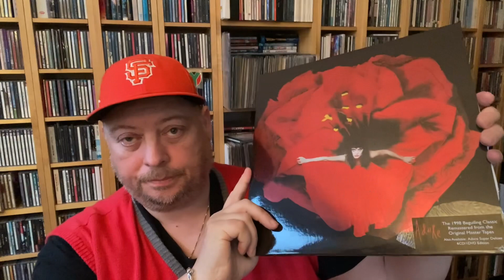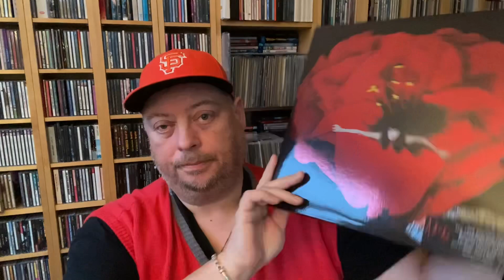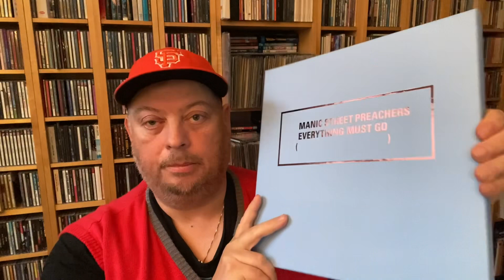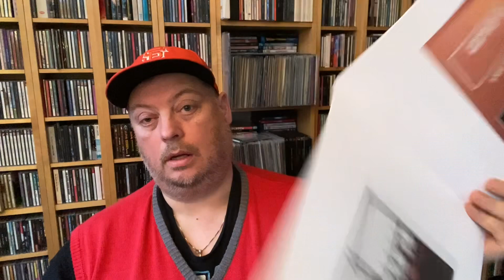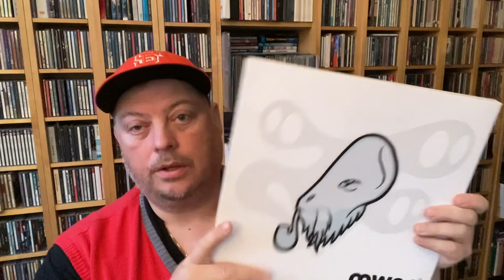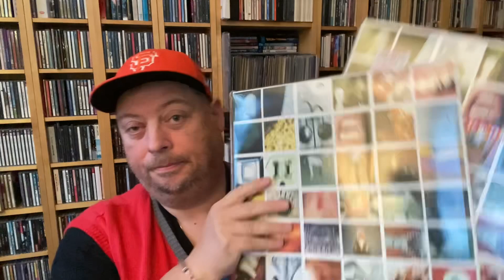4th Album by 4 Bands, @RobertsOnMyTurntable Contest Entry.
The very nice Canadian gentleman Robert’s VC channel is celebrating 4 years and he is doing a fun contest. Show 4 favorite bands and said bands 4th album. Also try go keep it under 8 minutes.

If, by some miracle, you heard of his channel through my video, please head over and drop a subscription!

@cgcvinyl (help him cross the 1000 steeple!)